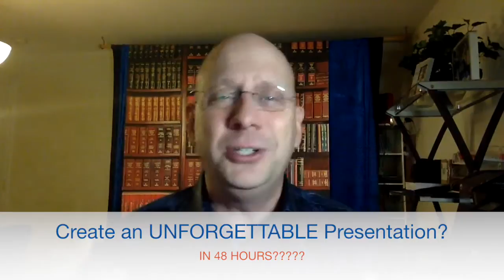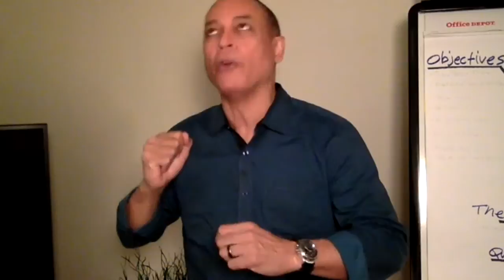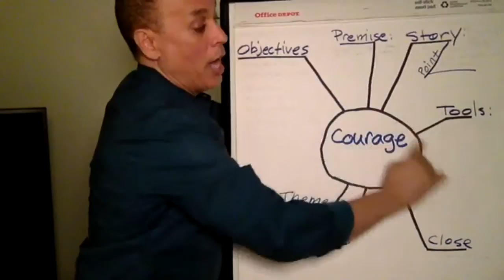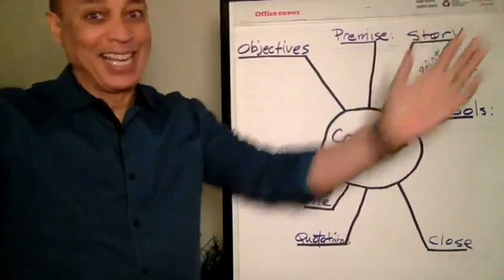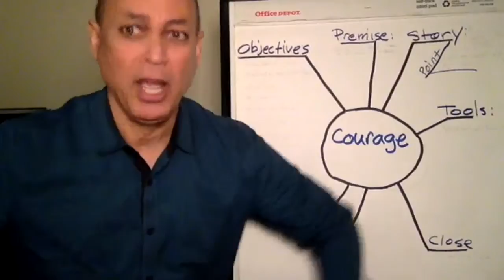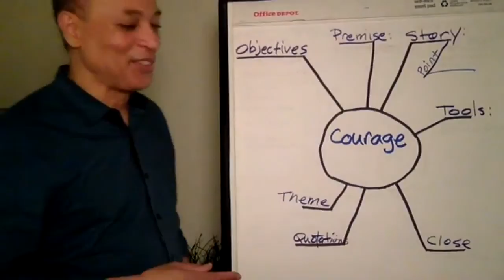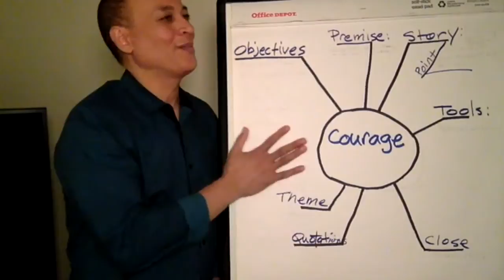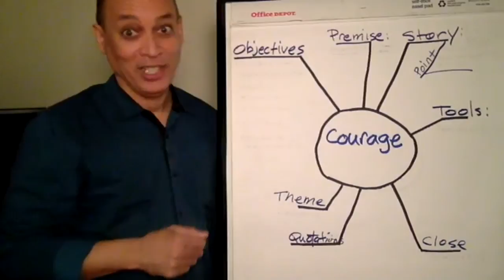BE UNFORGETTABLE Ed Tate Interview - Create an Unforgettable Speech in 48 Hours?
Create an Unforgettable speech in 48 hours? What? Hear how World Champion of Public Speaking Ed Tate did it! A client changed his topic 48 hours before he had to present it!

Want to be unforgettable? Why not learn tips, techniques and thought process behind people who have created unforgettable moments on stage?

World Champion Speaker, Darren LaCroix sits down with Vince Antonucci who is a pastor who got a tattoo WHILE he was giving a sermon! That's pretty unforgettable.

Though Vince has written five books he has to create new sermons every week, like most pastors. That is challenging as it is. This sermon got people in the media and around town talking about this unforgettable sermon.

In this interview you'll get insights from behind the process of creating unforgettable moments on stage.

The speaking business is a business first. Get that wrong and you won't get paid to speak. Learn first hand from Darren and his expert faculty. Darren is the creator of the trademarked program: Get Paid to Speak by Next Week®.

Learn from World Champion Speaker, Darren LaCroix and his expert Faculty.

Toastmasters World Championship of Public Speaking, 2001 Winner, Darren LaCroix. 2001 was considered by many one of the most competitive years of the speech contest.

This is one the funniest, most talked about speeches in the history of the Toastmasters World Championship of Public Speaking Since 1938. This World Championship Speech, "OUCH!" is also one of the most widely studied by speech contestants. Watch for yourself and see!

Got motivation?  Out of all his motivational speeches, this one won the World Championship of public speaking.

Ever seen a Toastmasters International speech Contest winner? How about a winning speech that is improved? Toastmasters World Champion of Public Speaking, Darren LaCroix was invited to give his winning speech at the National Speaker Association a year after he won. This is the speech he presented on the main stage at NSA. Darren mailed his winning speech to many of the best coaches to get feedback on how to make it even better. A world-class speech is not written, it is rewritten. Enjoy!

Looking for a keynote speaker?   Want a real-life underdog story delivered with humor and inspiration?  Check out Darren LaCroix.

Not all motivational speeches are the same.  Some talk about overcoming adversity,  Darren LaCroix lived it.